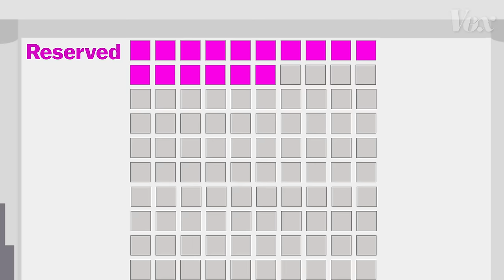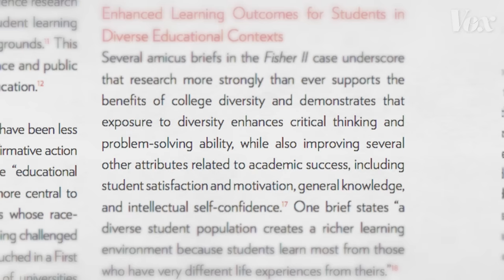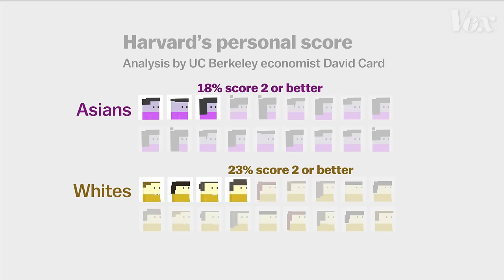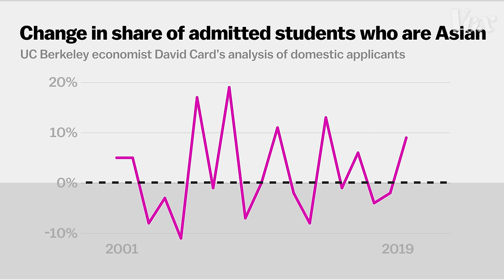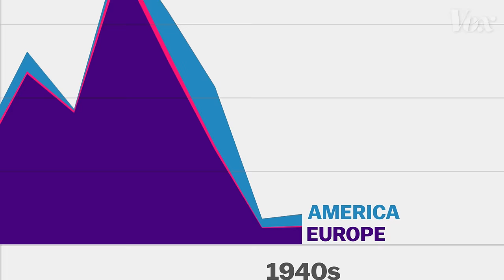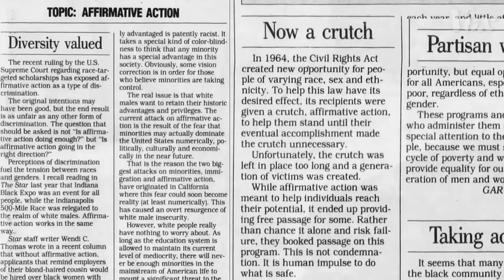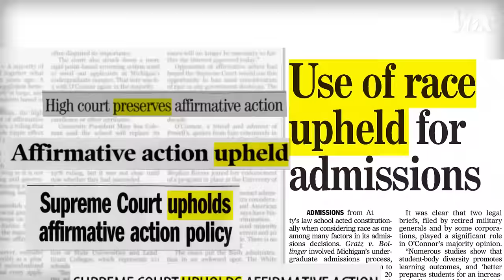What we get wrong about affirmative action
The latest allegation that Harvard discriminates against Asians could kill affirmative action altogether.

An alleged discrimination case against Harvard has put the affirmative action debate in the spotlight again — this time with Asian Americans being used to make the case against it. But the problem is, the way we talk about race in college admissions hasn’t changed for years…and it’s often wrong.

While we may think of affirmative action as a policy that boosts college applicants of color to help undo the effects of historical discrimination — the Supreme Court has actually narrowed the use of affirmative action over decades of rulings. And now, armed with an allegation that Harvard is using race in college admissions to discriminate against Asian applicants — conservative opponents of affirmative action may put the issue back in the hands of a majority-conservative Supreme Court.

Watch the video above to find out what we get wrong about the debate, and how Asians may fit into the complicated use of affirmative action in US college admissions.